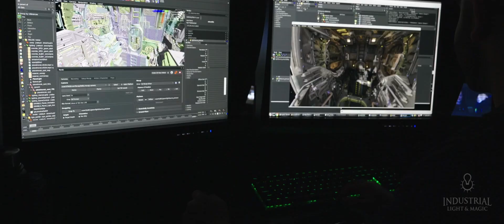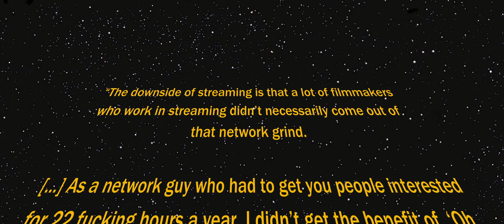ANDOR - A New Hope for Star Wars | Video Essay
Andor, the latest Star Wars show, is brilliant. This video essay is an Andor review, reaction and analysis all in one, because Andor has redefined Star Wars in a way we haven’t seen since Rogue One, it’s spiritual and literal predecessor. As you know from my fan edits of Obi-Wan Kenobi and the Book of Boba Fett, I have been very unimpressed with the Disney+ Star Wars offerings, but Andor is something else. So join me as I break down why Andor offers a new hope for Star Wars.

Music Star Wars lofi by Closed on Sunday (used with permission)